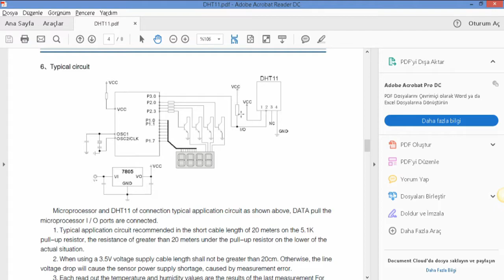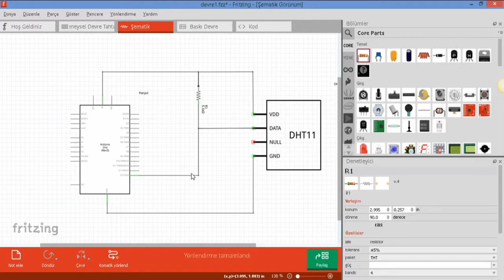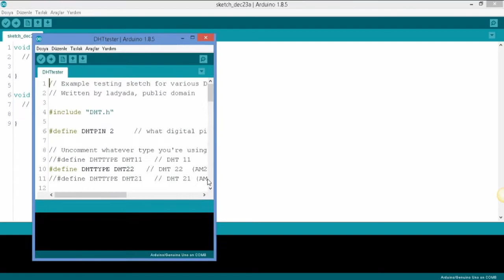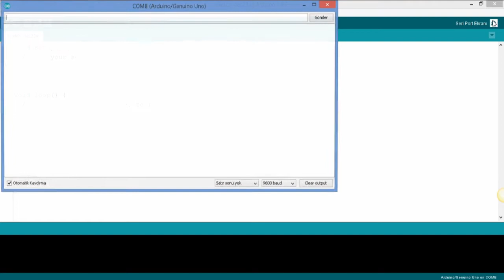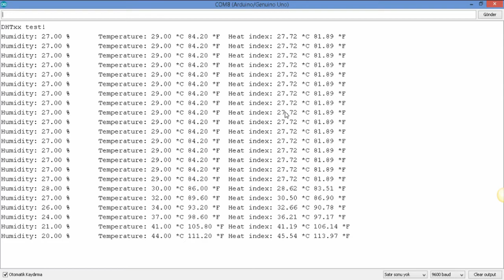Arduino Sıcaklık Nem Uygulaması Part 1.0 - DHT11 Test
DHT11 sensörünün bağlantısı ve Arduino Uno ile sıcaklık ve nem ölçümlerin alınması.